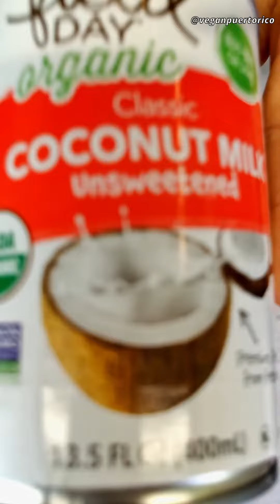Postre Natural Sin Azúcar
Delicioso Postre Natural Sin Azúcar 🤩

Ingredientes:
1 papaya - Freshmart área del produce
1 cdta agar agar de la marca Now Real Food
½ taza de agua
1 taza de leche de coco full fat de la marca Field Day Organic
2 cdas Monkfruit de la marca Lakanto

2da opción - Está si contiene azúcar:
Coco Whip de la marca So Delicious
Almendras - marca de Freshmart
Jarabe de arce de la marca Shady Maple Farms

Mi parte favorita de este postre es que todos los ingredientes los consigo en mi Freshmart más cercano 💚